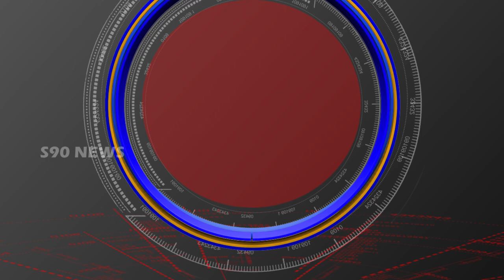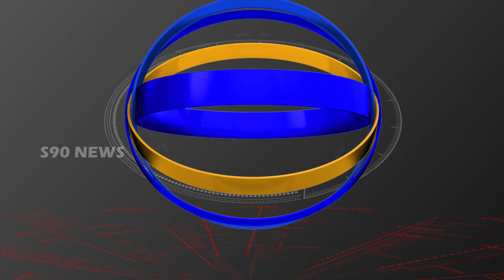HYD KONGARA KALAN //బుల్లెట్ టైగెర్ యూత్ గణేష్ ఉత్సవ కమిటీ // S90 NEWS CHANNEL